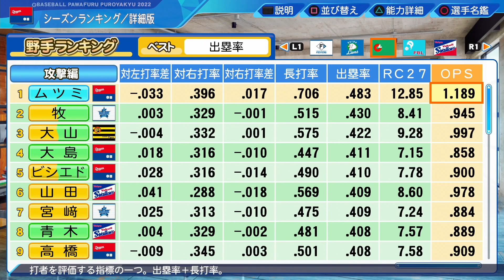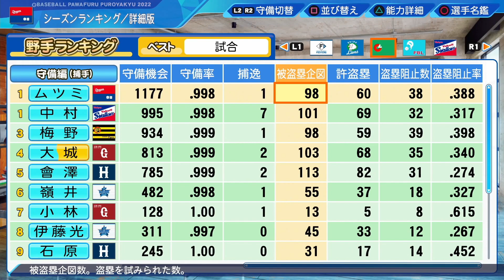#３【必見】強い選手作りたい方へ！【？マス】を踏みまくれ！サクサクセス＠eBASEBALLパワフルプロ野球2022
パワプロ　サクサクセスにて捕手作成。